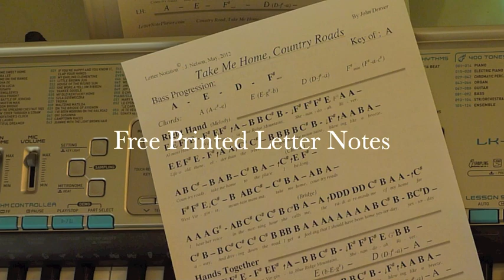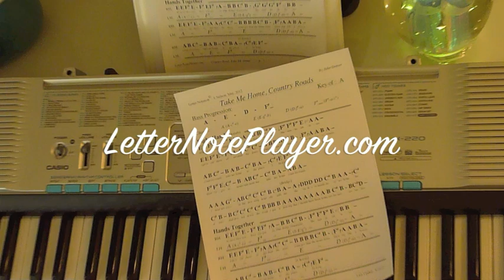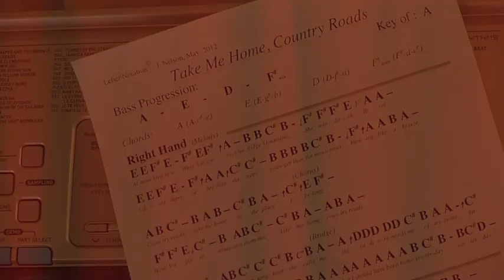How to Play ~ Take Me Home, Country Roads ~ John Denver ~ LetterNotePlayer ©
LetterNotePlayer © ~ For free download of .pdf with the Piano letter notes, bass progression, & lyrics, go Demonstrates how to play the notes for - "Take Me Home, Country Roads" - by John Denver - on piano, in original key.  This video Demonstrates chords, bass-notes / progression, arpeggios, & melody. If you want to play "Take Me Home, Country Roads," this tutorial will definitely make it accessible, enabling you to see each note played; tempo is slowed down, but the basic meter of the piece has the same temporal and rhythmic feeling - just the speed is missing.